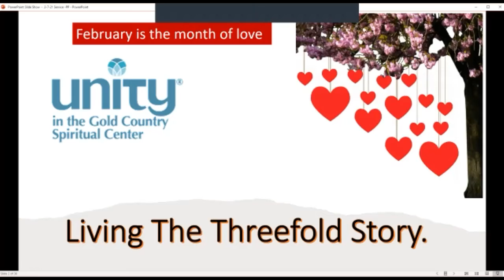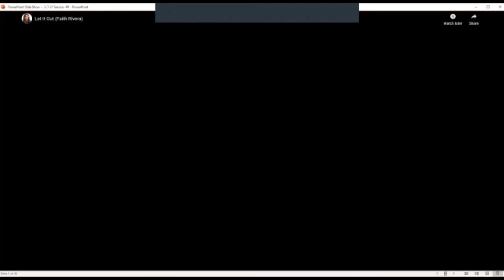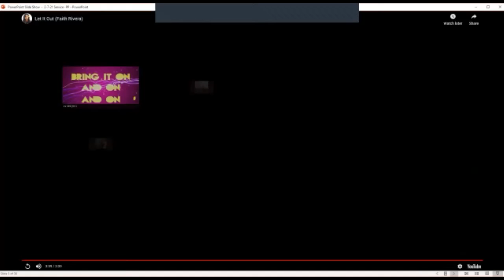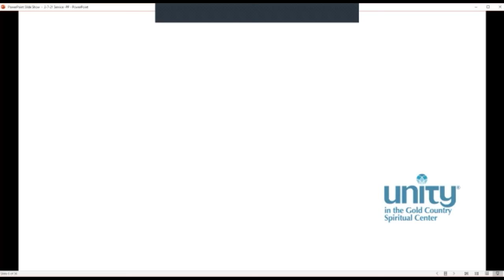Beginning of Sunday Service 2/7/21 The Threefold Story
There was a glitch in the recording so this is just the first few minutes; see part two for most of the service.